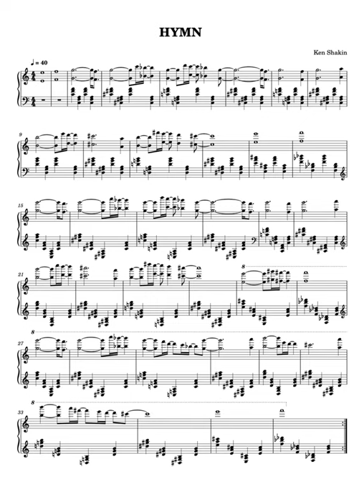HYMN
for strings, or piano
a contrapuntal loop that leads nowhere